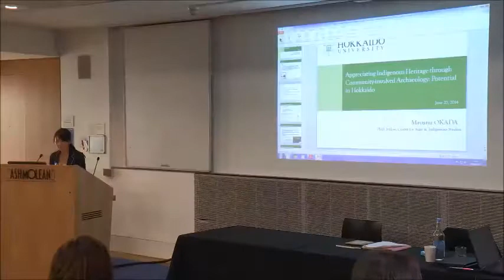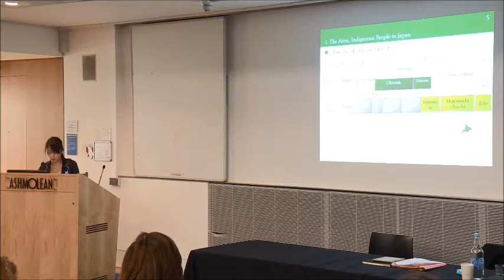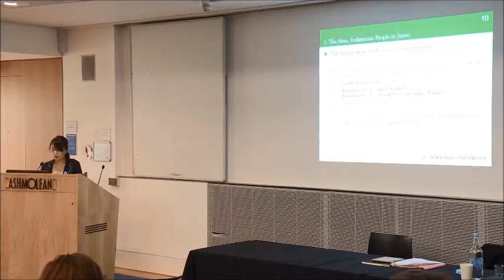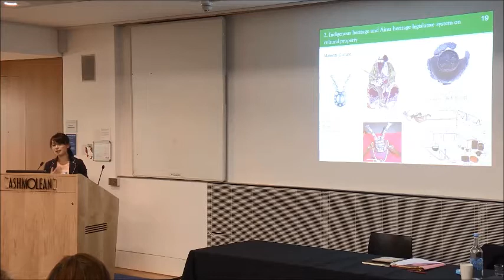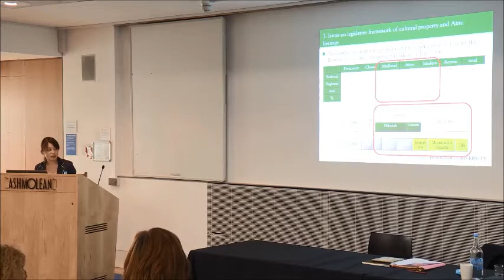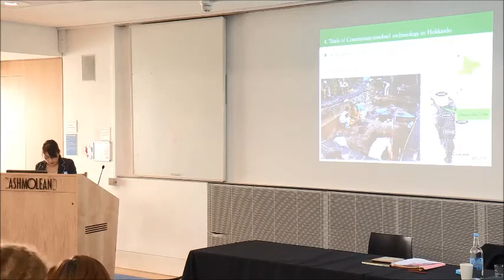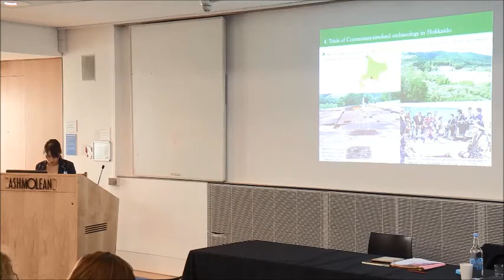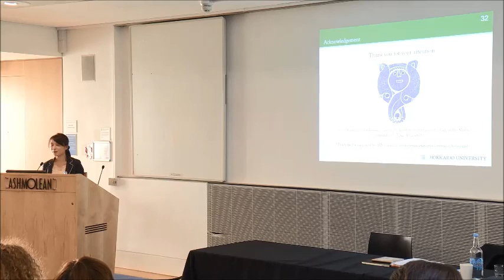Appreciating Indigenous Heritage through community-involved archaeology by Mayumi Okada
NEARCH Plenary meeting in june 2014, Oxford, United Kingdom

Keynote speaker : Mayumi Okada

Mayumi Okada (Ph.D., Keio University,Tokyo) is currently a Postdoctoral Fellow at the Center for Ainu and Indigenous Studies, Hokkaido University. She is also the Indigenous Heritage Tourism project manager at the Center, and was previously an Intern in Public Education and Outreach at National Museum of Tokyo. Mayumi's interests focus on ethnography, archaeological heritage management, public archaeology, and especially Indigenous cultural heritage management. She has conducted research and fieldwork in Japan, as well as in Israel.

In this video, Mayumi introduces to NEARCH, her work on Ainu heritage in Japan and its latest situation and examines how Community-involved archaeology can be applied as supportive tools for multicultural symbiotic societies.

Thank you Mayumi!